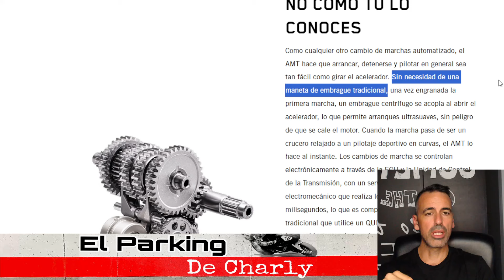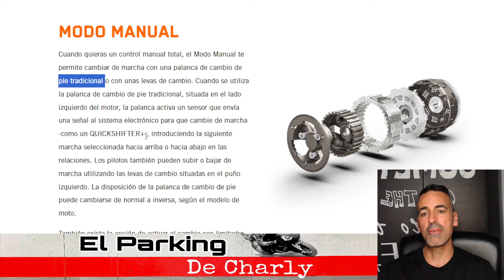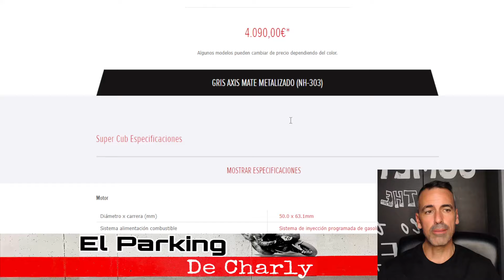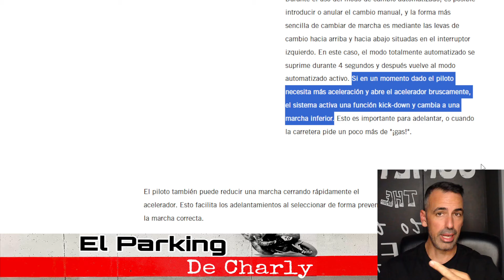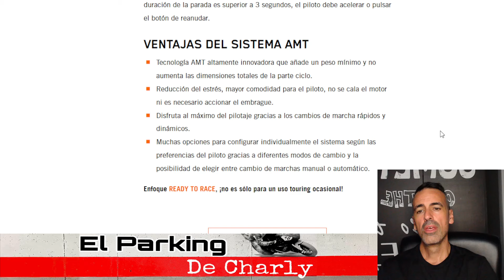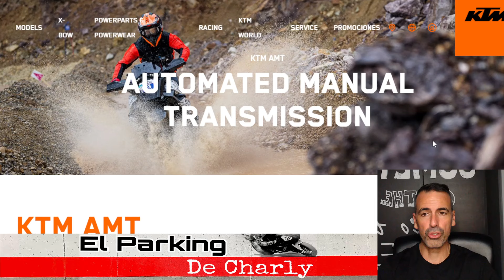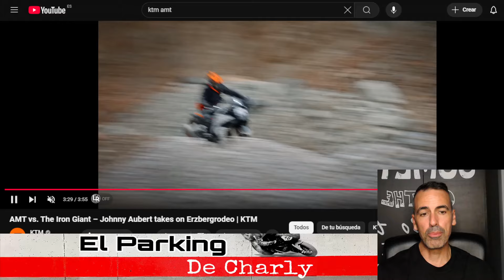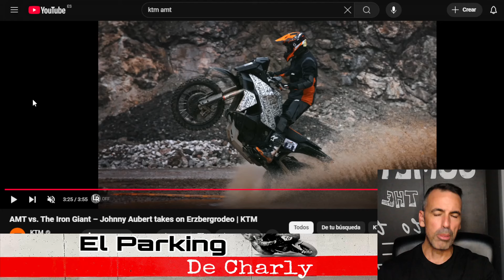KTM AMT. Embrague centrífugo, igual que la Honda Súper Cup.